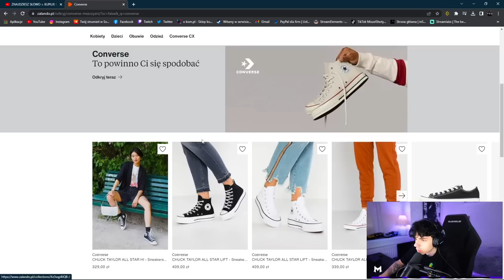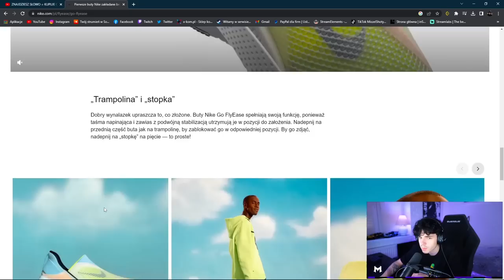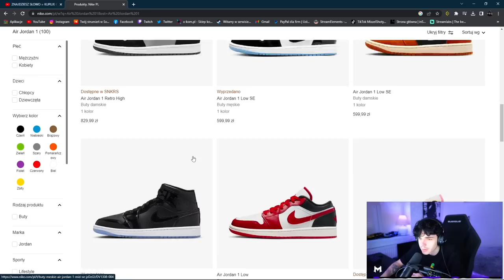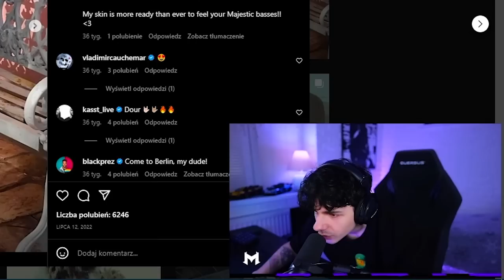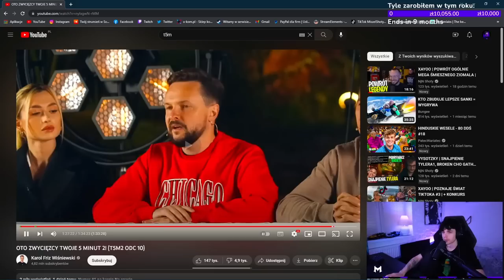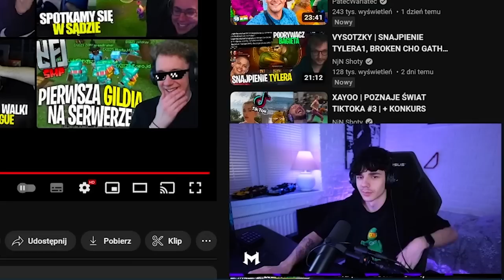MISZEL - FINAŁ TWOJE 5 MINUT, JAKIE BUTY SĄ NAJLEPSZE, FILM WERSOW